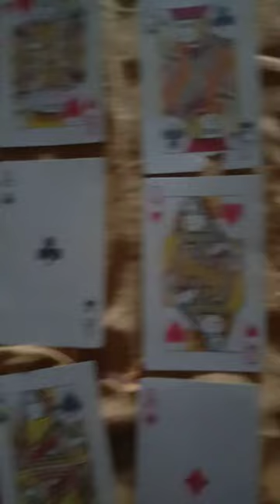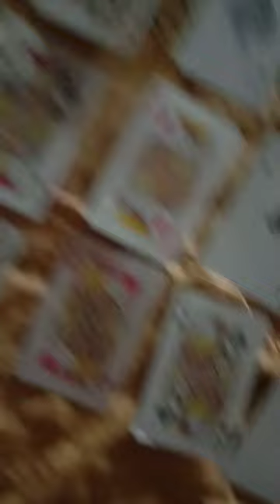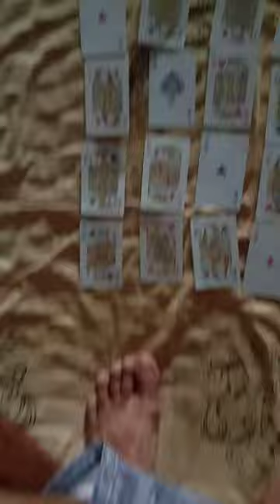ਤਾਸ਼ ਪਤਿਆਂ ਦਾ ਇੱਕ ਆਨੋਖਾ ਖੇਲ ਪੰਜਾਬੋ ਸਿਖੋ tash pate ek anokha khel ek trick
ਤਾਸ਼ ਪਤਿਆਂ ਦਾ ਇੱਕ ਆਨੋਖਾ ਖੇਲ ਪੰਜਾਬੋ ਸਿਖੋ tash pate ek anokha khel ek trick keywordresearch tashpate mazictricks gamemazic exchange❣❣❣❣❣❣❣❣❣❣❣❣❣❣❣❣❣❣❣❣❣❣❣❣❣❣❣❣❣❣❣❣❣❣❣❣❣❣❣❣❣❣❣❣❣❣❣❣❣❣❣💨💨💨💨💨❣❣❣❣❣❣❣❣❣❣❣❣❣❣❣❣❣❣❣❣❣❣❣❣❣💨💨💨❣❣❣❣❣dasimastipindawale